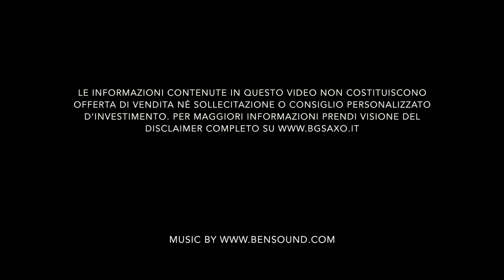BG SAXO | La negoziazione di in Azioni. Corso di Trading - 3 di 30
Investire in Azioni. Un esempio di negoziazione per capirne la dinamica.

Prova la Demo BG SAXO. Gratis su